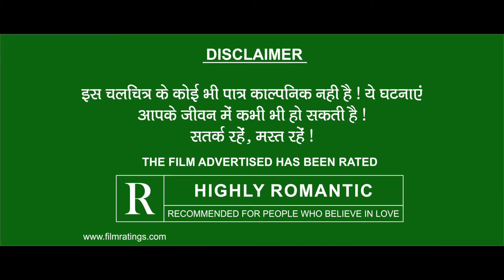Akash & Richa prewedding